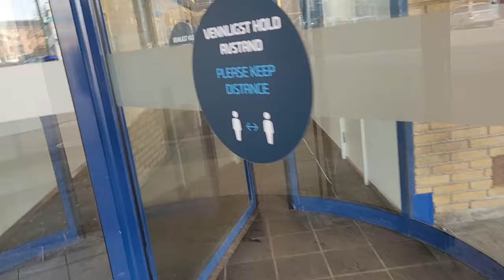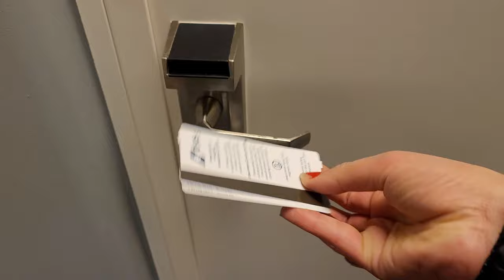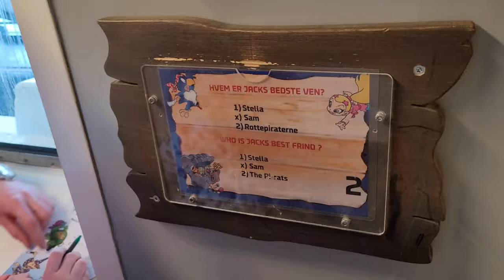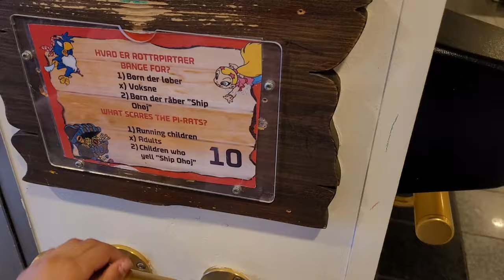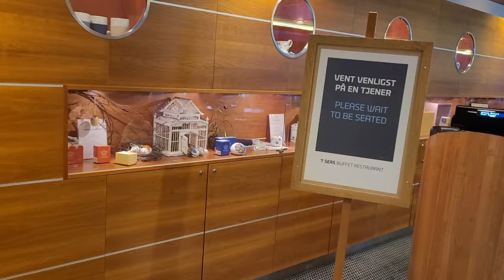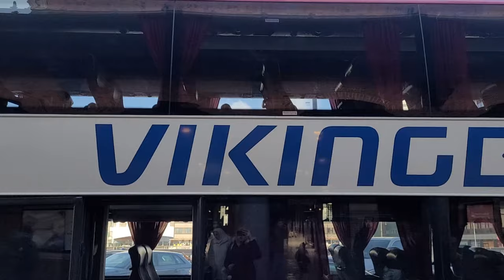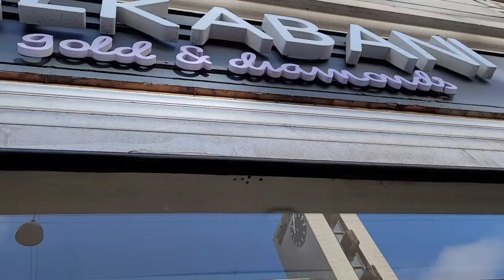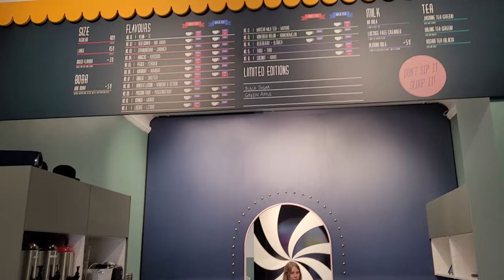Dfds Seaways Oslo (norway) to Copenhagen (Denmark) | dfds cruise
danmark Denmark
cruise to copenhagen with dfds ferry seaways from oslo